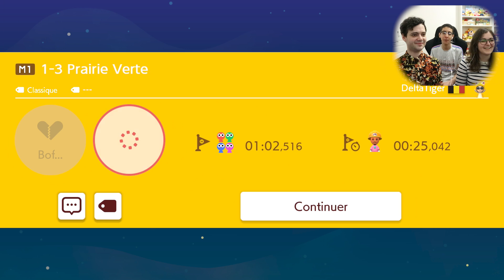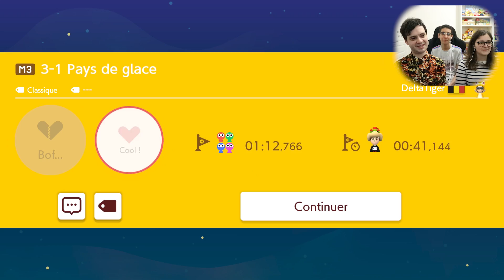On DÉTESTE NOY sur SUPER MARIO MAKER 2 sur VOS SUPER MONDES avec Zoé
SUPER MARIO MAKER 2 SUR NINTENDO SWITCH MODE EN LIGNE SUR VOS NIVEAUX EN FRANÇAIS PAR KIRBENDOWORLD !
Super Mario Maker 2, LE jeu de l’été 2019 est enfin arrivé ! C'est parti pour jouer aux niveaux du monde !
⛏️ Achète Super Mario Maker 2 (édition avec 1 an de Nintendo Switch Online)
🔧 Achète Super Mario Maker 2 (édition simple)